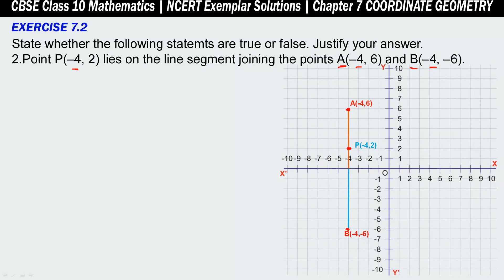Coordinate Geometry 7.2 Exemplar Solutions | Class X | Part - 01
Class X Exemplar Solutions | 7.2 - Coordinate Geometry | Part - 01
Class X Coordinate Geometry Exemplar Solutions  7.2  Part - 01